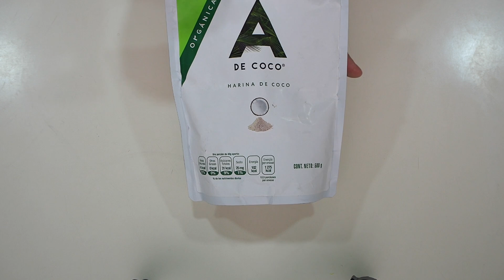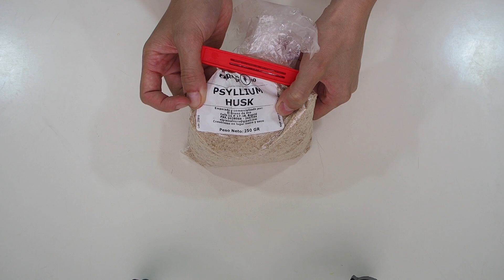🍞PANES KETO RELLENOS DE ESPINACA Y QUESO | KETO SPINACH FETA PINWHEEL | Manu Echeverri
Servicio de suscripción de musica libre de Copyright

Hola todos!
El dia de hoy vamos a usar la masa fathead dough con harina de coco que hicimos hace unos dias para armar pizzas. En esta ocasion no son pizzas si no panes rellenos de espinaca y queso feta. Con esto les quiero mostrar lo versátil que esta masa y lo facil y conveniente que es almacenarla cruda en refrigeración. Bien tapada con plástico puede durar en la nevera unos 7 dias hasta que la quieran terminar de usar. Amo estos panes en rollo, su sabor, textura y macros son increible. Aunque yo en esta ocasión los rellene con espinacas y queso (dos de mis ingredientes favoritos), esto es solo una idea. Con que lo rellenaran ustedes?

Masa FatHead Dough con harina de coco
Porciones: 4
Ingredientes
12oz queso mozzarella rallado (340g)
1/2 taza harina de coco (56g)
2 huevos
2 tsp polvo de hornear (8g)
1 tsp psyllium husk o Xanthan Gum (4g)
Sal

Macros porción masa
Fat 22g
Protein 23g
Net Carbs 4g
Calorías 340

Ingredientes Pinwheels
Porciones: 8
1/2 receta masa fathead dough harina de coco
4 oz espinaca cocinada  (120g)
2 oz queso feta (60g)
1 tsp ajo picado
2 tbsp queso parmesano
1 tsp ghee o mantequilla
Sal y pimienta
Zaatar (opcional)

Macros por porcion
Fat 8g
Protein 8g
Net Carbs 2g
Calorias 119